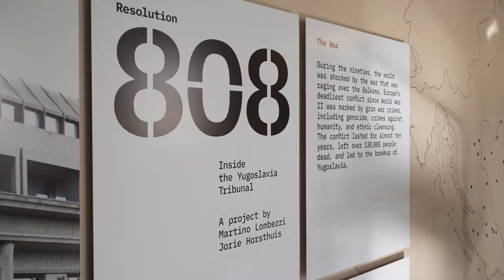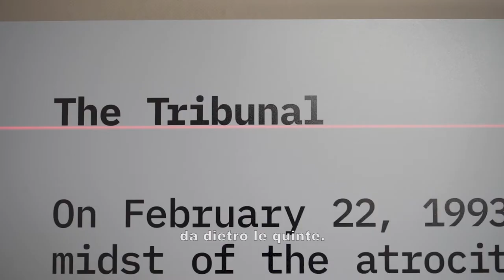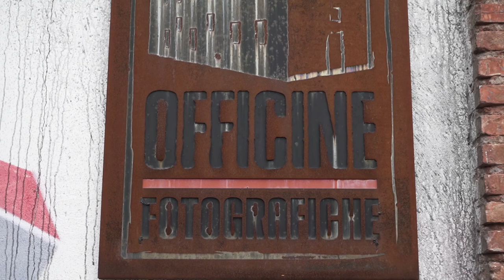Resolution 808 - Inside the Yugoslav Tribunal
Interviste alla giornalista Jorie Horsthuis e al fotografo Martino Lombezzi, sul progetto "Resolution 808" realizzato andando dietro le quinte del Tribunale penale internazionale per l’ex Yugoslavia (ICTY) istituito dal Consiglio di Sicurezza delle Nazioni Unite con al Risoluzione 808 del febbraio 1993.
La mostra è stata curata da Daria Scolamacchia e disegnata da Marcello Piccinini, prodotta da Giorgio J.J. Bartolomucci per Festival della Diplomazia.

Videomaker: Andrea Pescini
Location: Officine Fotografiche